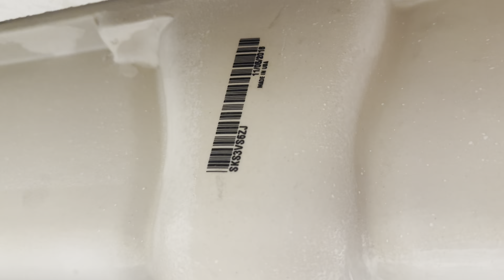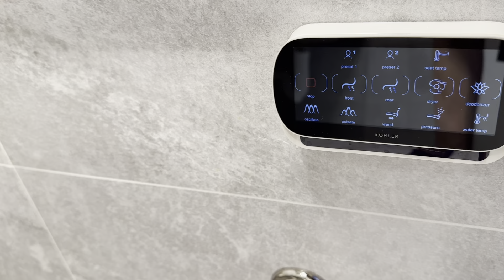KOHLER Signature Store Unisex Restroom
Located at the KOHLER Signature Store by GROF USA in Bethesda, MD. This place opened in 2020 but this place was previously a bike shop and the building was built in 1997 so none of the fixtures here are original.

Fixtures:
1x 2016 Kohler Kathryn undermount sink in Biscuit (model K-2330-96) with a Kohler Artifacts single handle faucet in Vibrant Polished Nickel (model K-72762-9M-SN)
1x 2018? Kohler Corbelle toilet in Biscuit (model K-3814-96) with a Kohler PureWash E750 bidet toilet seat in Biscuit (model K-4108-96)

there was another restroom here with a different tile and a Kohler Veil Intelligent Toilet, but I didn't have time to film that one.